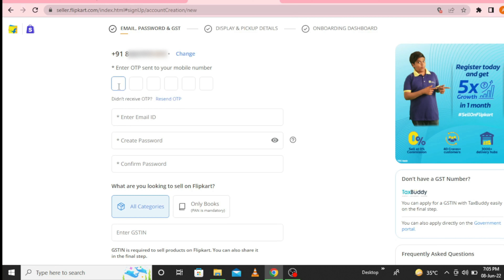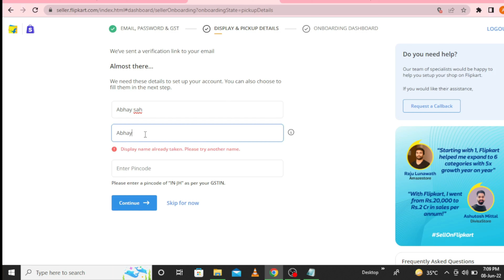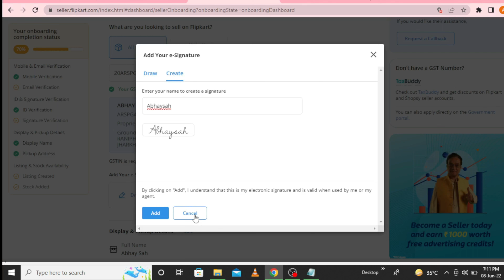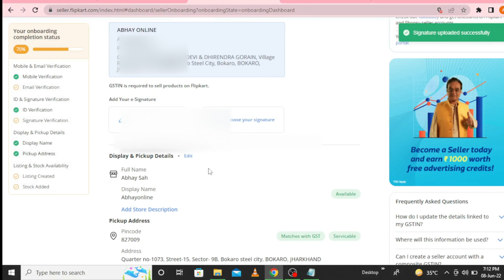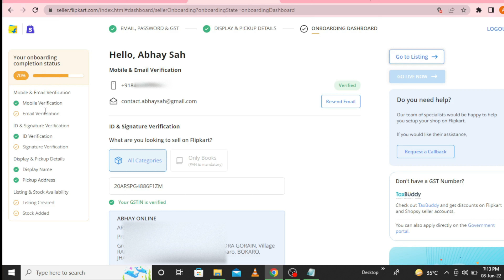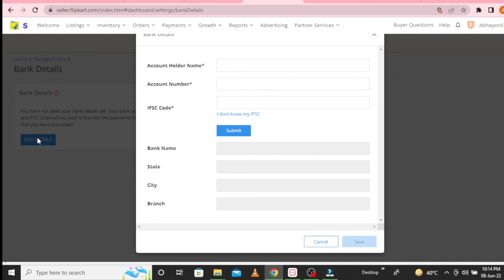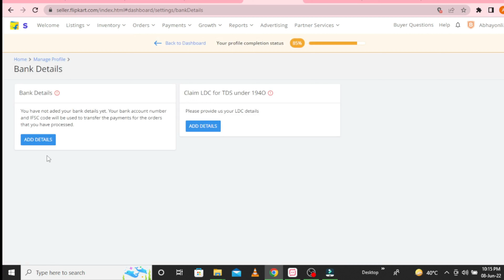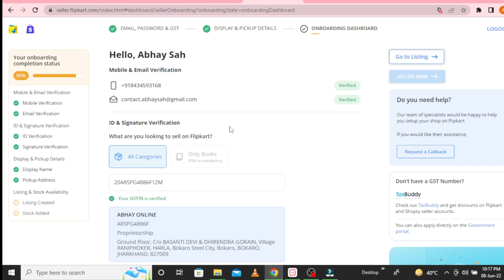How to create flipkart seller account 2022 Flipkart seller account kaise banaye 2022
Iss video mai maine bataya hai ki kaise flipkart seller account create kar sakte hai